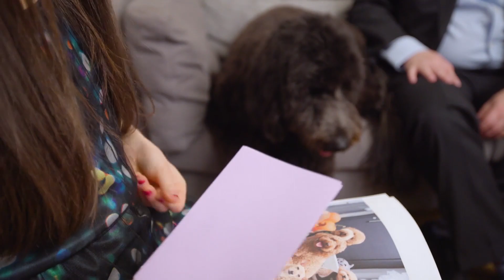Mazel Tov! It's Monty's Bark Mitzvah!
A mockumentary about a doodle's Bark Mitzvah that actually happened. Mazel Tov @Montydoodledoo!

Shot/Edited by Hush & Rock Productions
Written by Katie Haller & Katie Kirnan